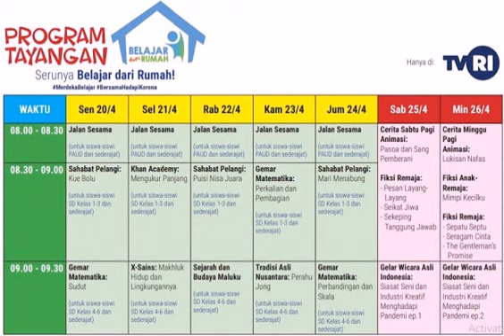Jadwal Belajar di Rumah melalui TVRI (20 April - 26 April 2020)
Jadwal belajar dari rumah program Kementrian Pendidikan dan Kebudayaan di TVRI
Minggu ke dua (Senin, 20 April 2020 s/d Minggu, 26 April 2020)
untuk PAUD / TK, SD Kelas 1 sampai dengan Kelas 6.